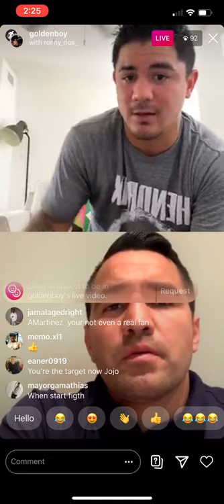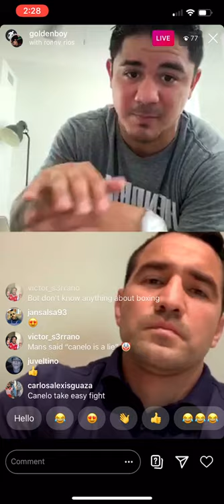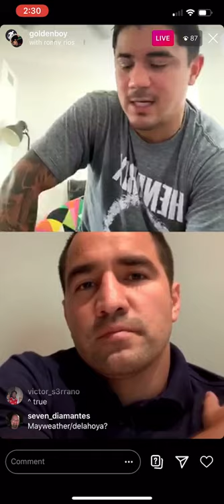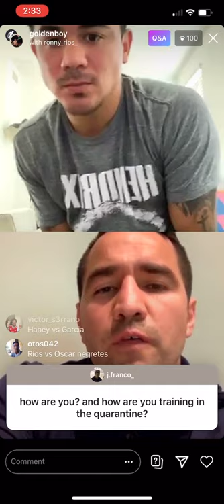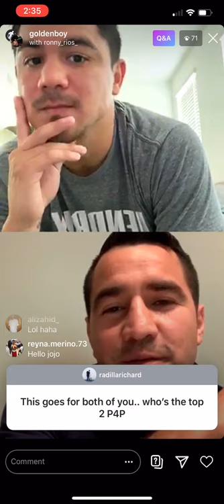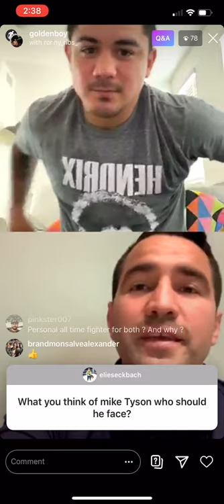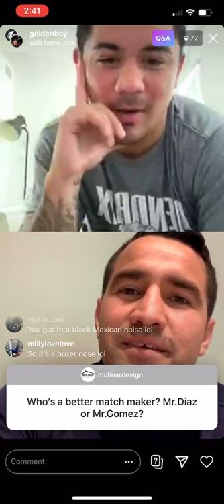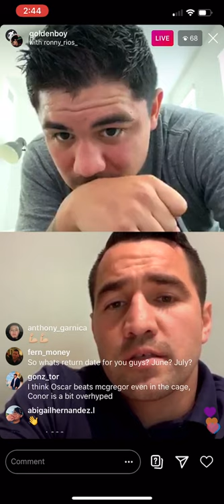Jojo Diaz And Ronny Rios Raw and uncut | EsNews Boxing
Jojo Diaz And Ronny Rios Raw and uncut.